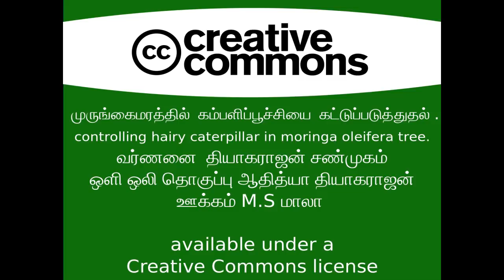முருங்கை மரத்தில் கம்பளிபூச்சியை கட்டுப்படுத்துதல்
controlling hairy caterpillar in moringa oleifera tree